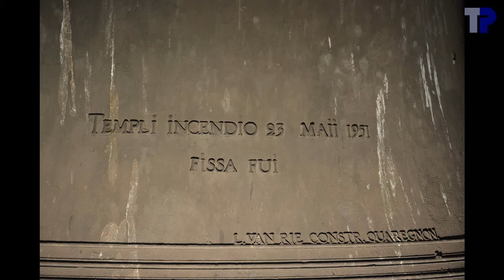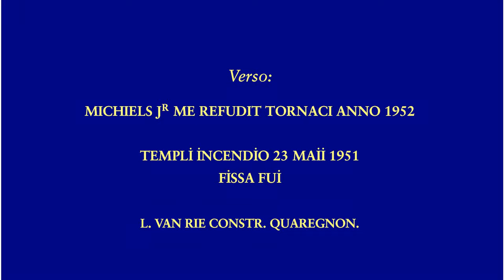Ath, Sonnerie de la Julienne pour la Ducasse (2)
Sonnerie du 8 septembre le soir de la Julienne pour la fin de la Ducasse à Ath.
Jeudi 8 septembre 2016, 20h.

Luiden van Julienne ter afsluiting van de Ducasse in Ath (Wallonië)
Donderdag 8 september 2016, 20h.

Een delegatie uit Gent (eigenlijk Evergem, Steenhuize en De Pinte, maar we noemen het gezamenlijk "Gent") is komen meeluiden.
Une délégation de Gand (en fait Evergem, Steenhuize et De Pinte, mais on l'appelle "Gand") est venue participer à la sonnerie manuelle.

A remarquer / let op:

02:12  Le fil sous la cloche / De draad onder de klok
08:28  Combien de sonneurs? /  Hoeveel luiders?

la2, a0-28
Michiels Jr., 1952
~4070 kg, 187.5 cm

Meer uitleg over de geschiedenis van de kerk en de klok:
Pour plus de détails sur l'historique de la cloche et de l'église:

Et surtout: gardez la tradition de la sonnerie manuelle !!

Merci à l'équipe de sonneurs pour l'accueil et à Chantal Mollet pour l'organisation.  Dank aan Tim Martens voor de organisatie en aan Joeri De Vreese voor het vervoer.